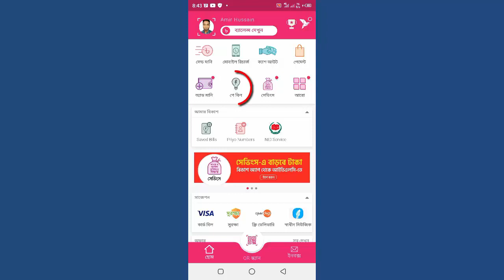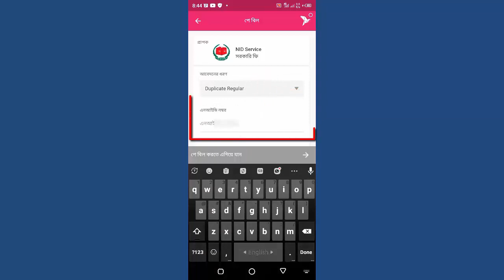Nid Fee Bkash Apps || বিকাশে Nid সংশোধনের টাকা কিভাবে জমা দিতে হয়।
আজকের ভিডিওতে আমরা দেখবো কিভাবে বিকাশ এপস দিয়ে আইডি কার্ডের ফি দিতে হয়।